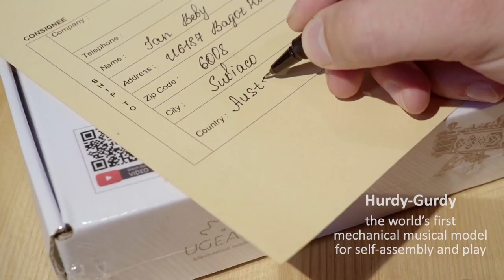Ugears Hurdy-Gurdy Musical Instrument (DIY Kit) Play Real Folk, Modern Music (Intro-4 Presenting)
Self-assembly Ancient Musical Instrument DIY Kit; No glue required

Model Size after Assembly: 15.7*6.5*8.7 IN (40*16.5*22 CM)
Package size: 14.9*6.7*2 IN (37.8*17*5 CM)
Number of components: 292
Model Weight: 1386 Gms
Estimated time for assembly: 4-5 hours
Manufacturer Recommended Age: 14 + Years

HURDY-GURDY: THE WORLD'S FIRST MECHANICAL MUSICAL MODEL FOR SELF-ASSEMBLY AND PLAY IS A GENUINE GEM OF THE UGEARS COLLECTION.

Ugears keeps expanding the creative world of hobbies and opening an assembly process as an exciting game. Inspired by the art of Celtic and Scandinavian medieval craftsmen and enriched by smart engineering of the XXI century Ugears is introducing — Hurdy-Gurdy – the world’s first mechanical musical model and the genuine gem of the collection. It is  the most extraordinary mechanical model kit which is all-in-one: model for self-assembly, toy and fully fledged musical instrument.  The Hurdy-Gurdy plays dancing melodies, from folk to modern, being the bridge between the medieval times and the present day. The unique blend of the joy of creation, playing music, and engineering and design. Just build it together with your own hands and feel like Stradivari or a popular Hurdy-Gurdy star!

The hurdy-gurdy is a string instrument that produces a sound resembling one of a bagpipe by a hand-turned wheel rubbing against the strings working similarly to a violin and a fiddle bow. The history of this instrument begins in the 15th century. One of the earliest forms of the hurdy-gurdy was the organistrum (a portable organ) in Medieval Europe. After some modifications it became a common instrument among travelling musicians in England and went through its renaissance period in the later 17th-18th centuries as more of the noble class musical instrument for the amusement of the rich. Those instruments were decorated by craftsmen with inlays and carving and had the built-in hurdy-gurdy mechanism into the guitar or lute body. Some call the Hurdy-Gurdy music "a medieval rock’n’roll", which we find pretty cool. It captured us and we decided to create the Ugears' version of the Hurdy-Gurdy.

Ugears Hurdy-Gurdy has a unique design and a lot of technical elements and details that turns the assembly and playing process into an exciting game and brings you hours of pleasure and fun.
The Ugears Hurdy-Gurdy’s tuning pegs have a gear reduction mechanism for finer sound tuning of the melody and bourdon strings. For a more clear sound you can switch off the bourdon string using a little lever in the keybox. Also we added the gear reduction mechanism into the crank (handle) to increase the number of wheel’s rotations. This allowed us to get a smoother and richer sound and preserve the compact size of the model itself.

6 keys are spring-loaded with rubber bands and little cranks in the keybox to ensure softer and more convenient play. Also the Ugears Hurdy-Gurdy has a special mechanism to adjust the height of both strings (melody and bourdon string) on the bridge and the beautiful planetary gears mechanism inside the body.
The model has a melody string for playing melodies and a bourdon string for a background sound. 6 keys correspond to 6 notes that are played by pushing the key while rotating the crank. The released keys provide one more, seventh, note. The second (bourdon) string is tuned by tuning the peg in unison to the melody string or in any melodic interval (quart, quint, and octave). The construction kit includes pieces of rosin to wax the wheel and improve the sound.

The Hurdy-Gurdy by Ugears is a full-fledged musical instrument. It’s easy to play dancing melodies, from folk to modern. To start the music flowing, the player just need to crank the handle with one hand to kick off a drone sound from the bourdon and melody strings. Pushing the wooden buttons with the fingers of the other hand changes the pitch of the melody string, as "spring-loaded" wooden blocks essentially shorten the string. Ugears will include some tablature with the kit to get newbies off to a flying start. The instruction manual and a dedicated Hurdy-Gurdy landing page on Ugears website ugears.in will also include sheet music (tablatures), tips for assembling, tuning and playing Hurdy-Gurdy and musical lessons of playing Hurdy-Gurdy.